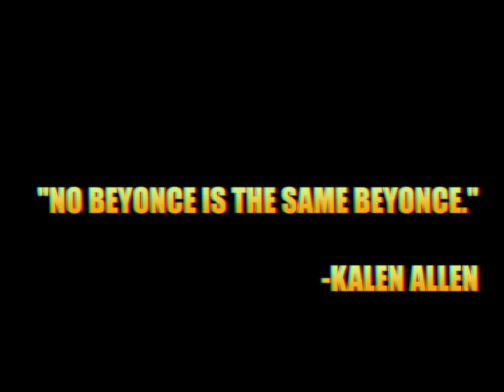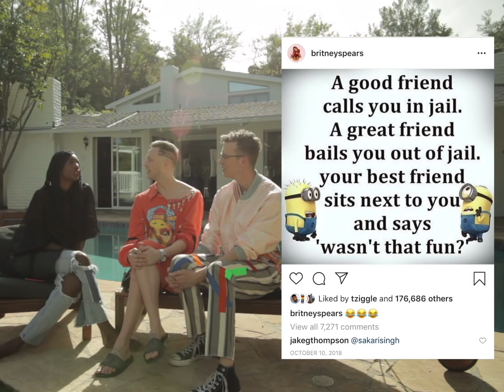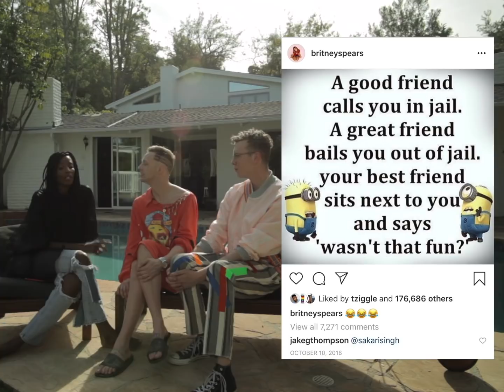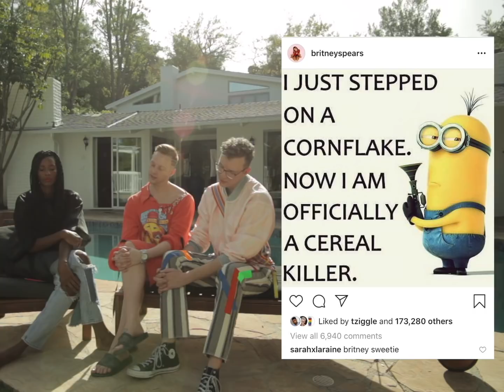LAGANJA ESTRANJA | "Yes Ma'am" Show | Beyonce, Britney, and Carrie Fisher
I am so excited to share the EXTENDED VERSIONS of my new show, YES MA'AM, a mini series dedicated to female icons. In this compilation series, my co-host John Mark and I are joined by special guests Zainab Johnson and Kalen Allen. We discuss Beyonce and what makes the Beyhive buzz, Britney Spears and why we should leave her Instagram alone, and finally Carrie Fisher and her contributions to film and the LGBTQ+ community. What other female icons would you like for us to kiki about?

YES MA'AM was conceived, created, and directed by John Mark. Follow him @johnmarkcreative on Instagram.

Jay Jackson (Laganja Estranja), is a choreographer, drag queen, and activist based in Los Angeles, CA. After earning her Bachelor of Fine Arts in dance and choreography from the California Institute of the Arts, Jay appeared as a contestant on LogoTV’s Season 6 of “RuPaul’s Drag Race” and most recently in the top 33 of “So You Think You Can Dance.”

Laganja’s choreography credits include commercial artists Miley Cyrus and Brooke Candy. In 2016, LaganjasDanceSchool, an international high-heels masterclass and confidence workshop was formed and held in dozens of cities across Europe, Central America, South America, and the United States. Laganja also appeared as a contortionist along side Christina Aguilera for the American Music Awards, in VICE’s “Bong Appetite,” and in Gareth Pugh’s fashion film “PITTI.”